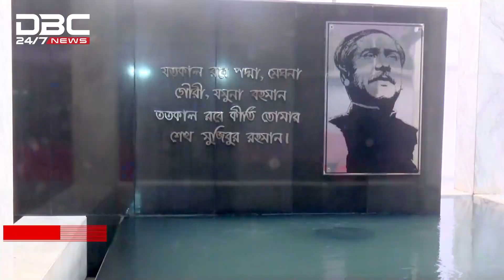শহিদ বুদ্ধিজীবী দিবসে জাতির শ্রেষ্ঠ সন্তানদের স্মরণ করছে জাতি